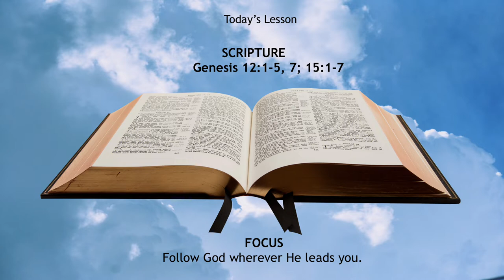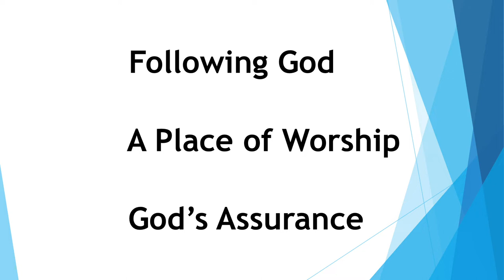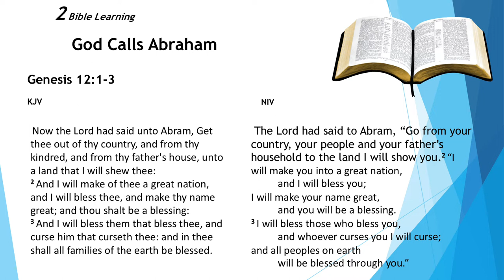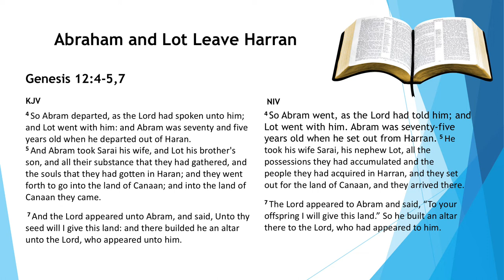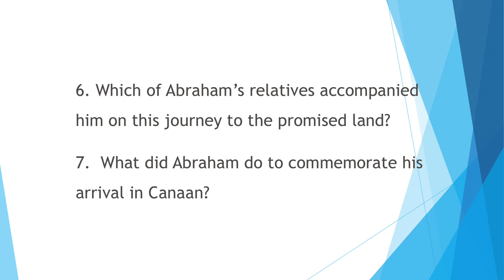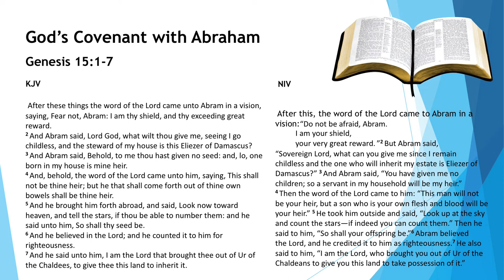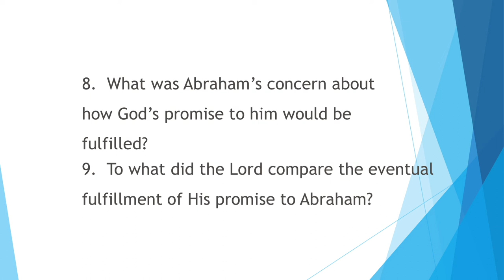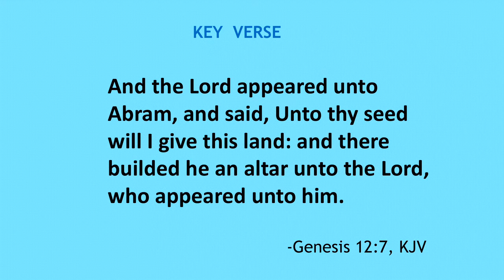The Call of Abraham. (Genesis 12:1-5, 7; 15:1-7) | Sunday School | NMZ Tampa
This week's Sunday School focus is "The Call of Abraham".
Facilitated by Deacon Keith Powe. Scripture - Genesis 12:1-5, 7; 15:1-7

Is your level of trusting God keeping you from following Him wherever He leads you?